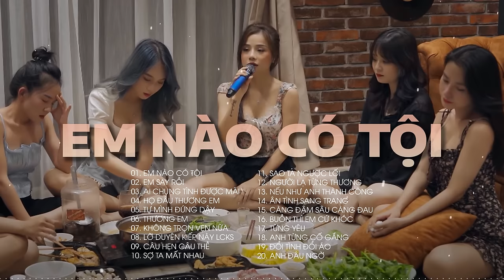anh ơi anh ơi, em nào có tội... Thương Võ | Nhạc Trẻ Tuyển Chọn Thương Võ Hay Nhất | Nhạc Buồn 2023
Tracklist:
00:00 01. Em Nào Có Tội - Thương Võ
04:42 02. Em Say Rồi - Thương Võ
09:20 03. Ai Chung Tình Được Mãi - Đinh Tùng Huy  | Thương Võ Cover
14:45 04. Họ Đâu Thương Em - Ngân Ngân
19:10 05. Tự Mình Đứng Dậy - Thương Võ
24:09 06. Thương Em - Châu Khải Phong | Tú Na Cover
28:57 07. Không Trọn Vẹn Nữa - Châu Khải Phong | Thương Võ Cover
33:50 08. Lỡ Duyên Kiếp Này, Liệu Có Kiếp Sau - Khả Hiệp | Thái Học Cover
38:18 09. Câu Hẹn Câu Thề - Đình Dũng
43:29 10. Sợ Ta Mất Nhau - Châu Khải Phong
48:06 11. Sao Ta Ngược Lối - Đình Dũng
53:11 12. Người Lạ Từng Thương - Như Việt | Thương Võ Cover
58:04 13. Nếu Như Anh Thành Công - Nhật Phong
1:02:37 14. Ân Tình Sang Trang - Châu Khải Phong | Ngân Ngân Cover
1:07:50 15. Càng Đậm Sâu Càng Đau - Như Việt
1:12:48 16. Buồn Thì Em Cứ Khóc - Thúy Chi
1:18:06 17. Từng Yêu - Phan Duy Anh
1:23:02 18. Anh Từng Cố Gắng - Nhật Phong
1:27:35 19. Đổi Tình Đổi Áo - Gia Huy | Thái Học Cover
1:32:13 20. Anh Đâu Ngờ - Nhật Phong | Yến Napun Cover

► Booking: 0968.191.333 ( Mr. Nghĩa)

© Copyright by Thằng Khờ & ACV Entertainment ☞ Do not Reup